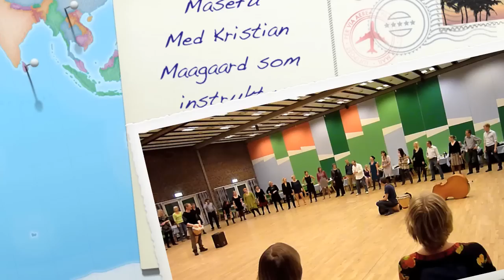Masefu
Kristian Maagaard danser Masefu dans med Danske Fysioterapeuters repræsentantskab på Hotel Nyborg Strand 12. november 2010. På trommer er det Niels Boelsmand og Esben Hansen. Få mere information på eller